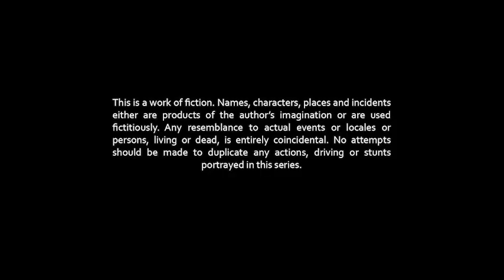RIMBA Racer | Lap 5 (Part 3) | Can I Get A Ka-Ching! | Animation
Be in the running to win prizes by completing a short survey regarding the RIMBA Racer Comic Project:

Watch the best racing animation on YouTube!
RIMBA RACER (SEASON 1)

EPISODE 5 (PART 3) - CAN I GET A KA-CHING!
With their money running out, Tag and Miles learn the high cost of what it takes to continue participating in the RGP. On the race, Tag discovers that there is still a great deal to learn when racing in the big leagues.

The term 'RIMBA' means 'Jungle' or 'Animal Kingdom'

What do you think about the show?

Help fans from around the world enjoy watching RIMBA Racer.